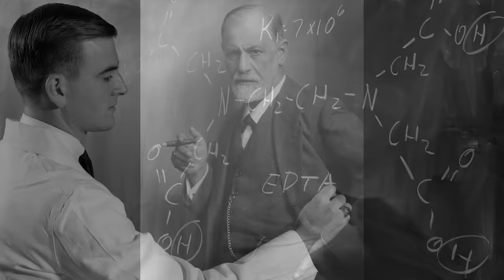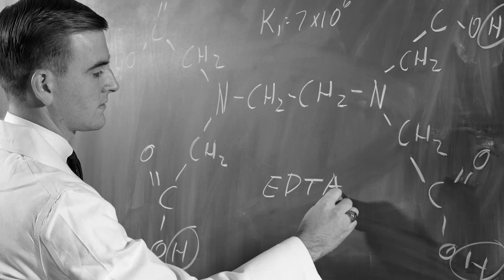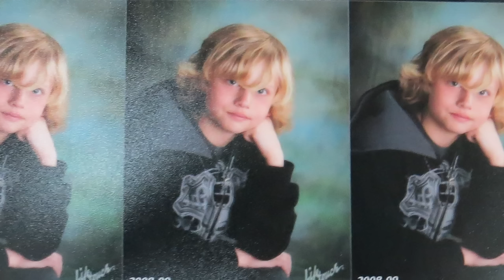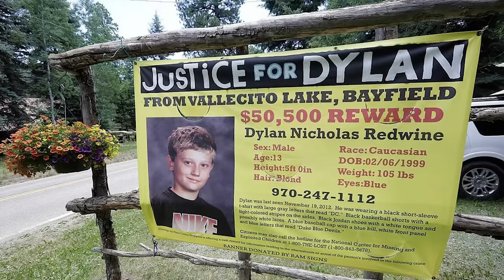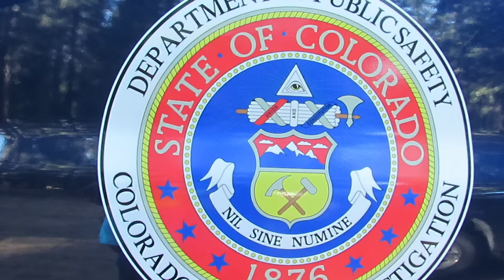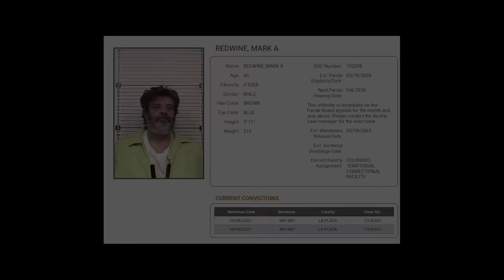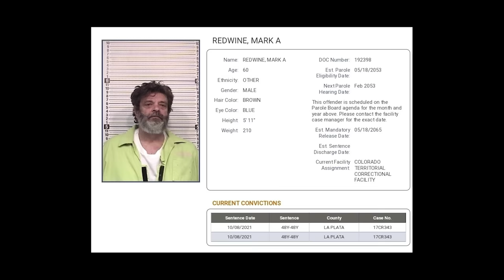Mark Redwine : A Secret to Kill Over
Mark Redwine had a secret fetish that was discovered by his son, Dylan. In order to maintain his secret, he made sure Dylan would never be able to tell.

You can listen to our Podcast by searching "this is MONSTERS":
Apple Podcasts
Google Podcasts
Amazon Podcasts
Stitcher
iHeartRadio
Castbox
Pocket Casts
Player FM
TuneIn
Radio Public